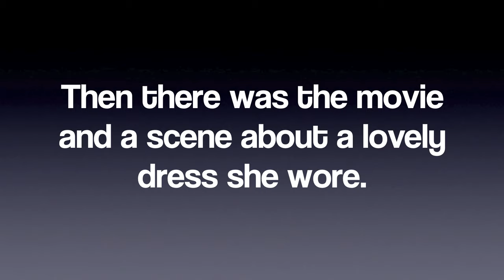Making Dianna Effner's Little Darling #3 "Little Colonel" From MDCC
13 “ Little Darling Little Colonel by painted by Dianna Effner   The doll was one of 10 centerpiece dolls created by Dianna Effner and other members of the Doll Dreamers Guild for a meal event at the Modern Doll Collectors Convention in Louisville KY in September.  Her exquisite silk gown and bonnet, as well as her under apparel were the work of Nelly Valentino and Maritza Moran.  The gown is embellished with hand made silk flowers made by members of the DDG.  The bonnet was decorated by Nelly Valentino with silk ribbon, handmade flowers and soft ostrich feathers.  Under her dress she wears a lace trimmed, 4 tiered hoop skirt, silky tights and cotton batiste pantaloons embellished with french heirloom lace ruffles and tucks.  Her shoes were designed and hand made by Dianna Effner of soft black leather.  The dress and character were inspired by the movie, The Little Colonel, which stars Shirley Temple. The story takes place in old Kentucky following the civil war.  According to the story the dress had belonged to the departed grandmother of the character little Lloyd Sherman, The Little Colonel.  In one memorable scene Miss Temple wears the dress and talks with her grandfather played by Lionel Barrymore.  Eight of the ten centerpieces were purchased by attendees of the meal event at the convention.